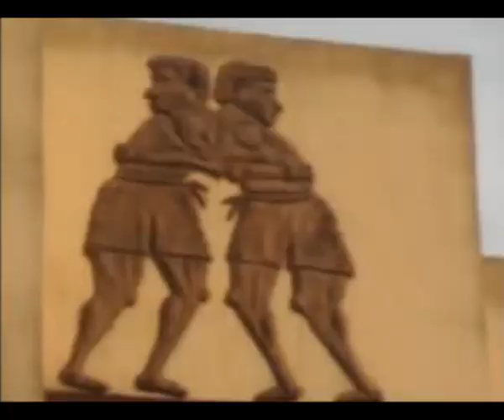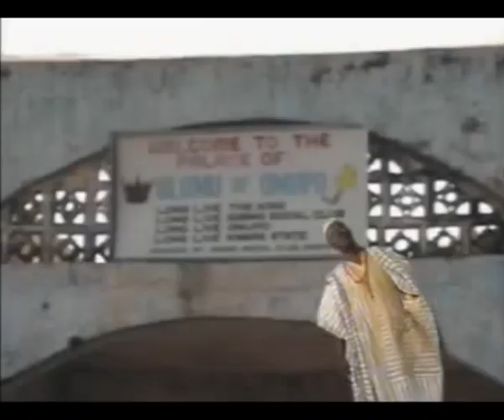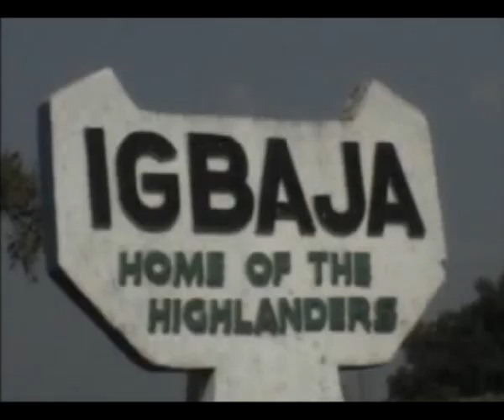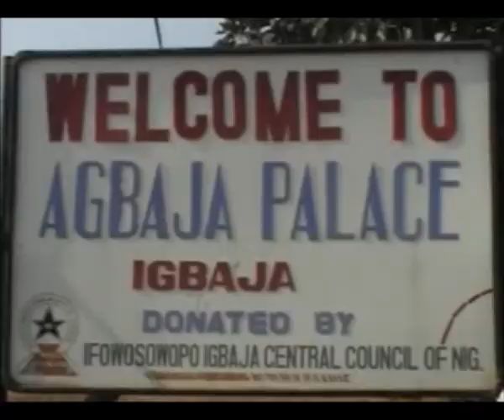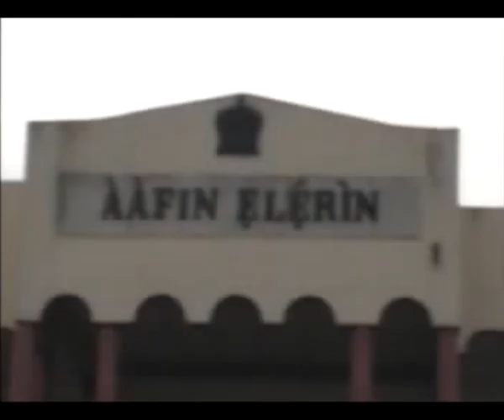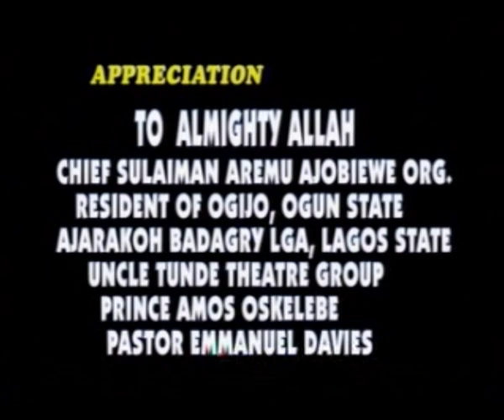ORIKI ILE YORUBA - ILORIN .OLOFA MOJO, OLOMU APERAN, IGBAJA, IMODU ELERIN, ERINLE, OLUOJE OJENPETU